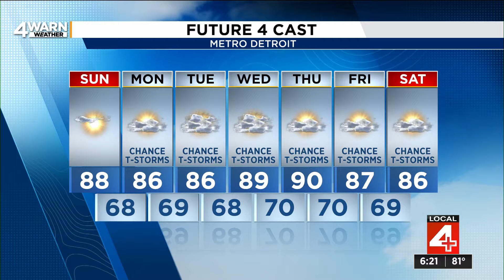Hot, humid weather with storm chances moving into Metro Detroit